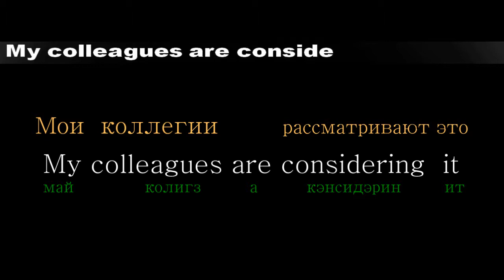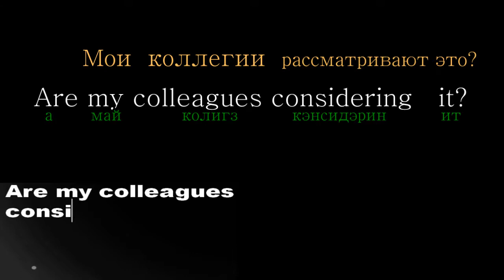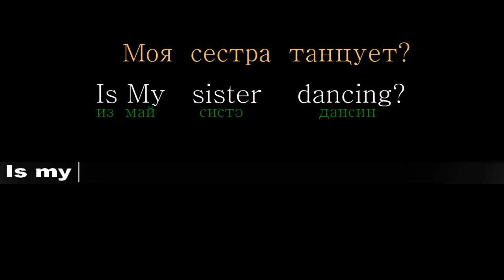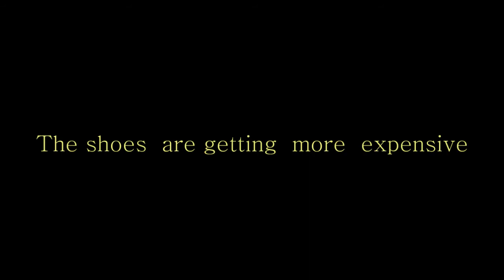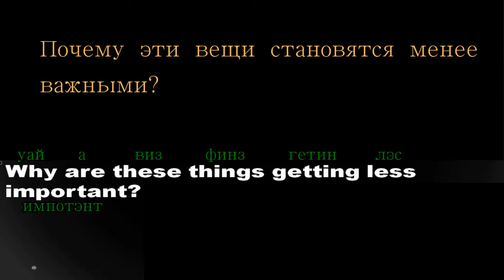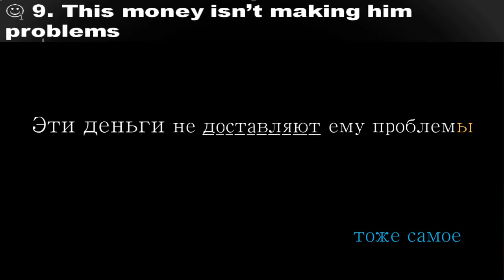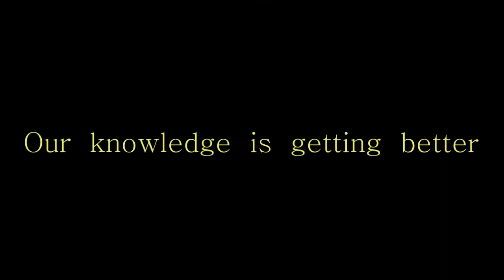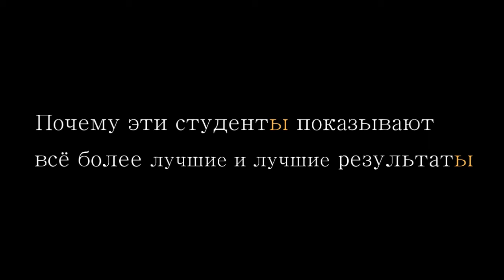АНГЛИЙСКИЙ Сал 04